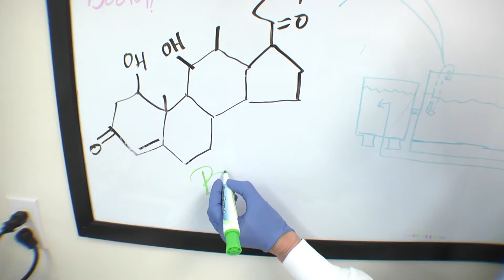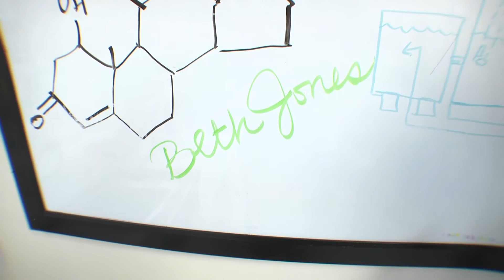My Southern Miss Story: Beth Jones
Beth Jones, PhD student, Gulf Coast Research Laboratory
choose.usm.edu